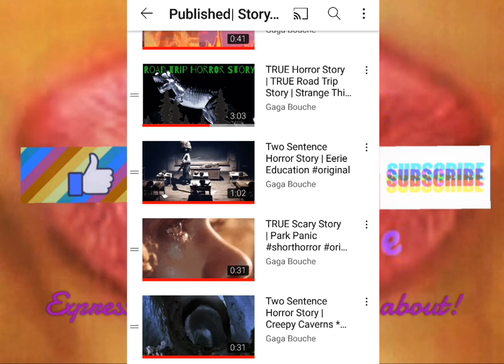Two Sentence Horror Story | Spell Bound 🆘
A blessing and a curse...

All stories are my own and may not be used without my permission.

Musician: Michael Ramir C.